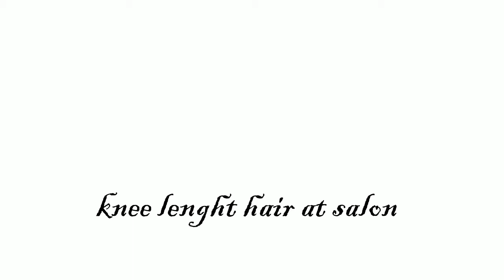Long Hair | Salon | Beauty with Longhair |Hair Play | Knee Lenght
in this video I take my friend who has knee-length hair for treatment at a salon